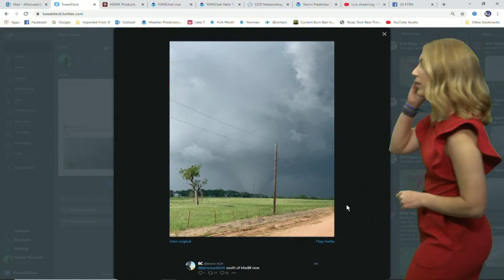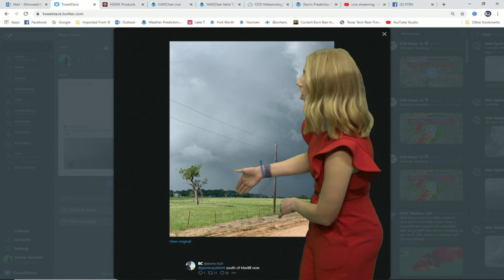April 22, 2020 Texoma tornado outbreak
Recap of KTEN Chief Meteorologist's tornado coverage from April 22, 2020.